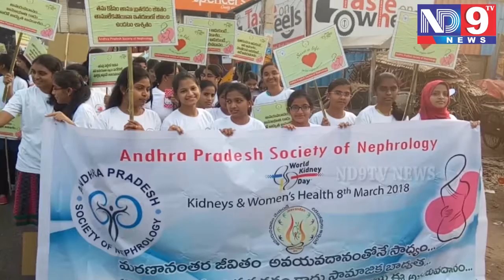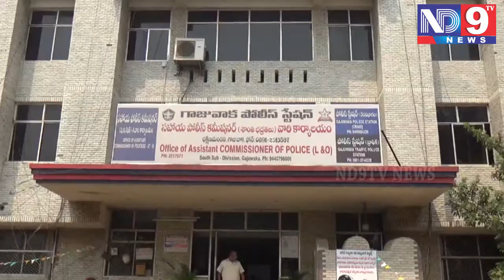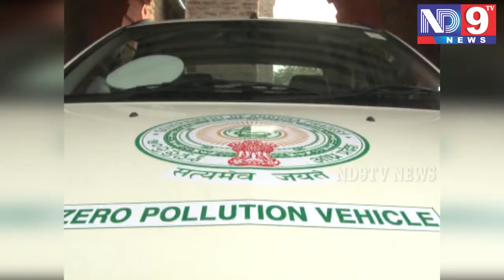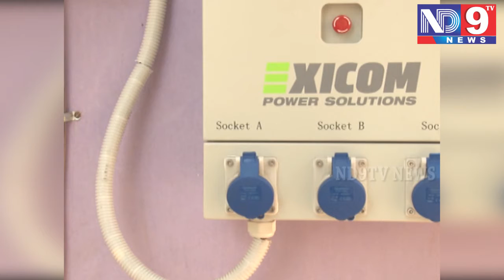మహిళా దినోత్సవ కార్యక్రమాలు......ఆకట్టుకున్న ఫోటో గ్యాలరీ....